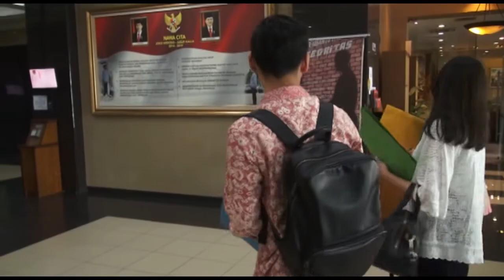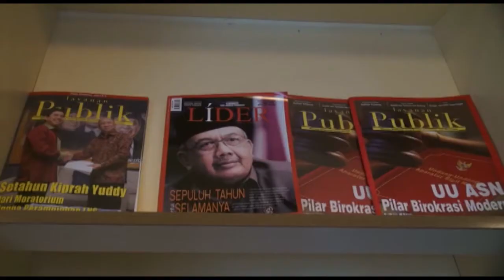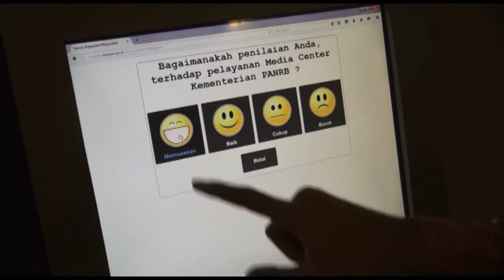Media Center Kreatif